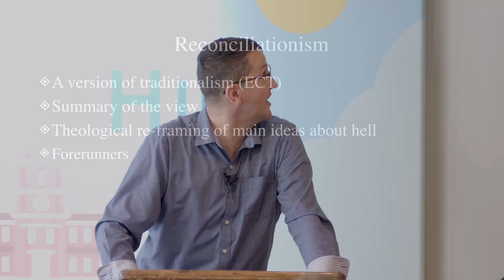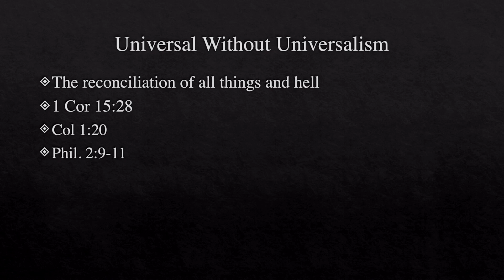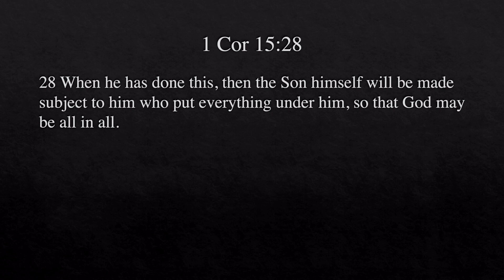Shawn Bawulski: A Theological Reframing of Hell Shawn Bawulski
In this brief clip from his lecture on Reconciliationism, Rev. Shawn Bawulski describes how reconciliationism reframes how we should view hell and eternal punishment. After his brief overview, Bawulski looks at 1 Cor. 15:28, which is often viewed as a problematic text for proponents of the traditional view of hell. Bawulski skillfully shows how Paul's letter is compatible with his view of hell.